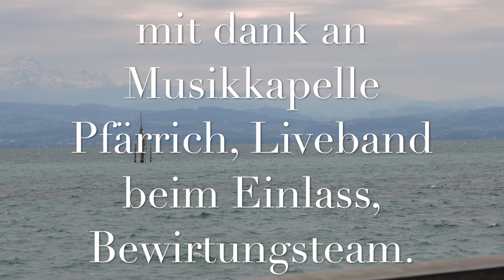Polka mit Herz trifft Böhmischer Traum 2018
Doppelkonzert Mathias Gronert und seine Egerländer Gold und Anton Gälle und seine Scherzachtaler Blasmusik. Zum 2e mal organisiert vom Musikkapelle Pfärrich. Es ist das letzte Doppelkonzert dieser beiden Kapellen, am 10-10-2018 wird Egerländer Gold sein Abschlusskonzert geben.  Bearbeitung und Nutzung der Video-Aufnahme von anderen ist nicht gestattet. Amtzell 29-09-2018